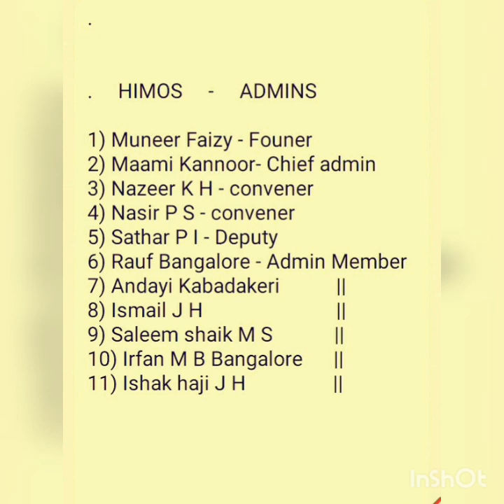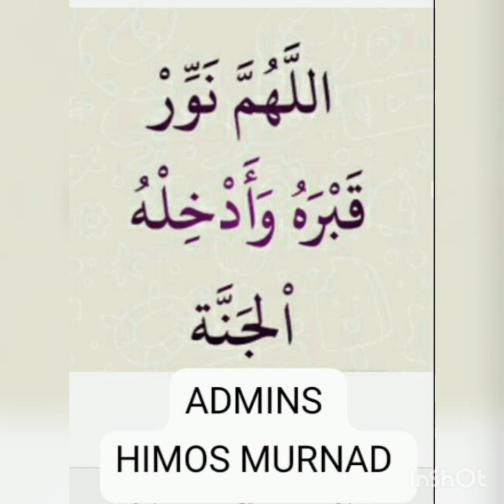MURNAD - HIMOS ,MARHOOM'S PHOTOS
Murnad Himos watsup ಗ್ರೂಪ್ ನಲ್ಲಿ ಪ್ರತಿ ವರ್ಷ ನಡೆಯುವ muharram duha majlis ಪ್ರಯುಕ್ತ 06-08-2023 ಬಾನುವಾರ ಮುಹರ್ರಮ್ 20 1445 ರ ರಾತ್ರಿ ... ಆನ್ಲೈನ್ ಕಾರ್ಯಕ್ರಮದಲ್ಲಿ ಪ್ರಕಟಿಸಿದ , ನಮ್ಮಿಂದ ಅಗಲಿದವರ ಫೋಟೋಗಳು .. Photo collection and edited by ... NASIR P S MURNAD KODAGU ..mob